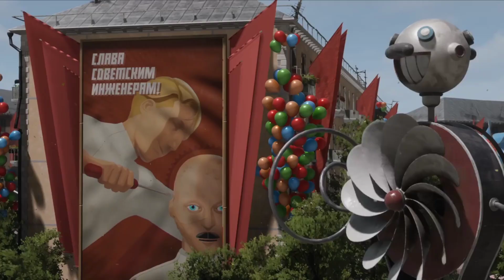Atomic Heart Edit